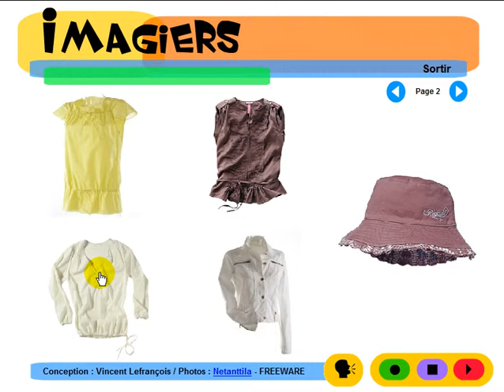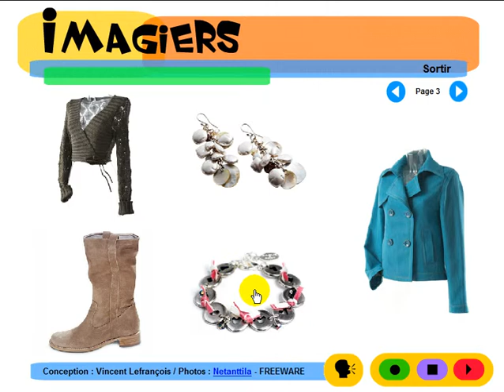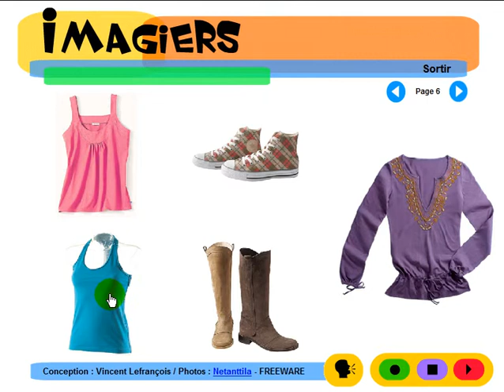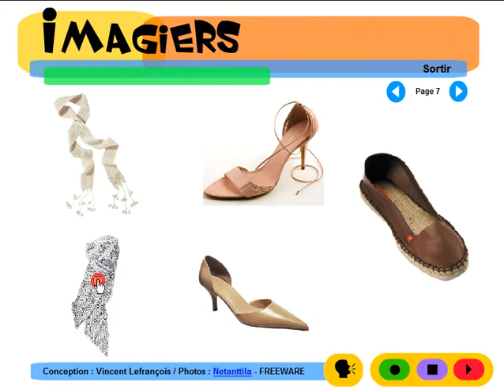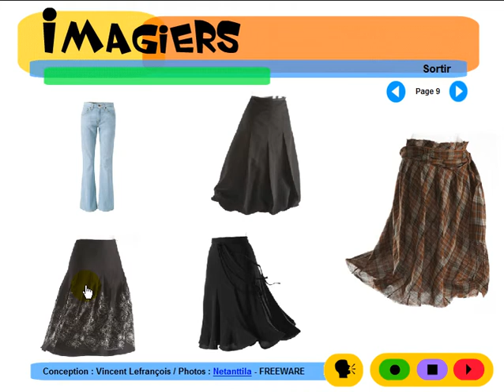FRANZÖSISCH LERNEN = Imagiers = Vocabulaire = Les vêtements pour femme #1